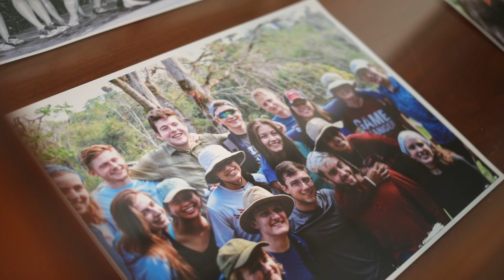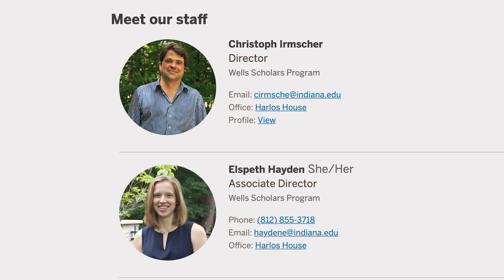Wells Scholars Program Highlight | Indiana University Bloomington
Who are the Wells Scholars at IU Bloomington, and what does it take to join the program? Wells Scholar Program Director Christoph Irmscher discusses the nomination process, what the program looks for in potential students, the benefits of joining their Wells Scholars family, and more.